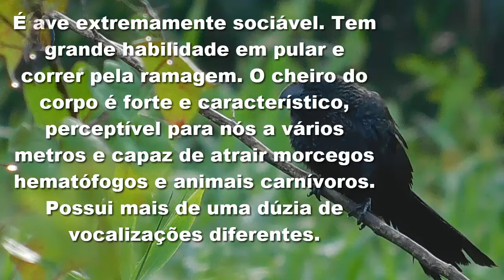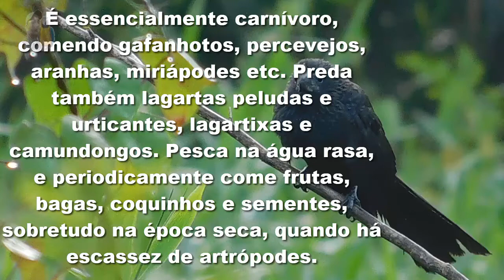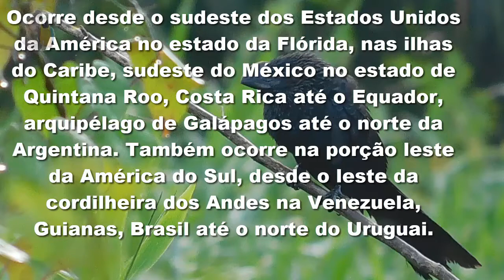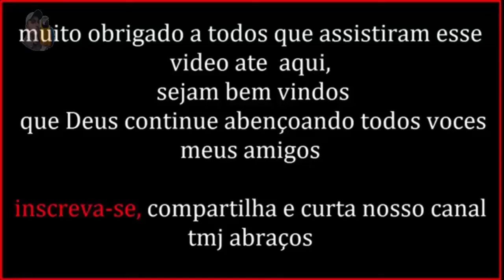Curiosidades Sobre O Anu Preto (Crotophaga ani)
anu-preto é uma ave cuculiforme da família Cuculidae. Conhecido também como anu-pequeno e anum (Pará e Rio Grande do Norte) e na região da Amazônia central é chamado de coró-coró.
Nome Científico
Seu nome científico significa: do (grego) krotön = carrapato; e -phagos, phagein = comer; crotophaga = comedor de carrapatos; e do (tupi) ani, anim = nome indígena tupi usado para designar um pássaro social. ⇒ Pássaro social comedor de carrapatos.